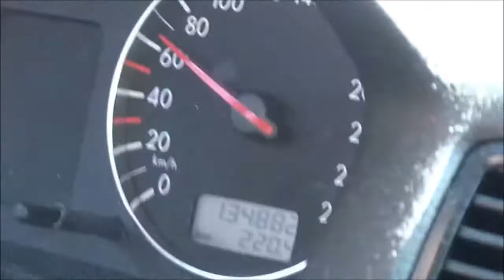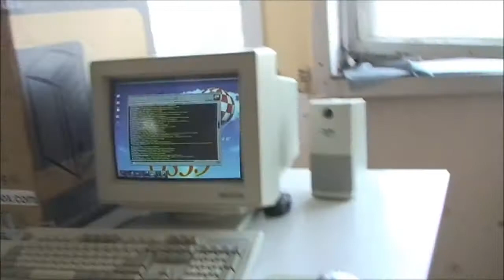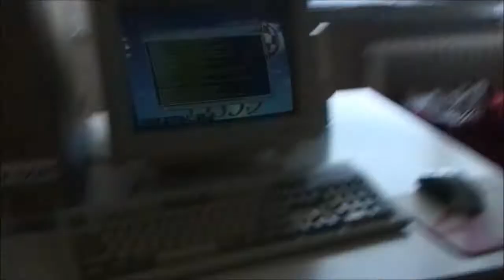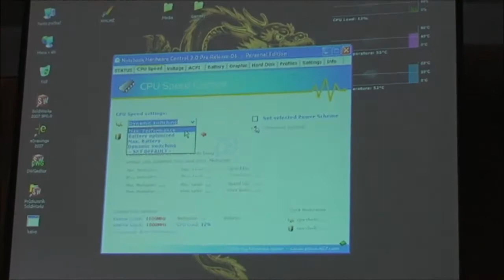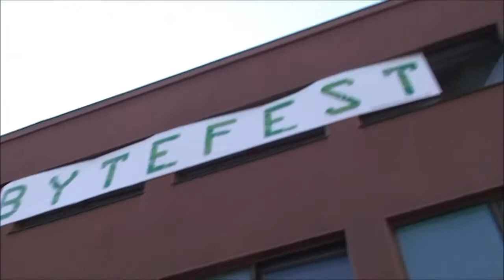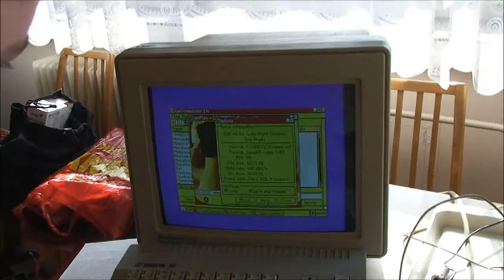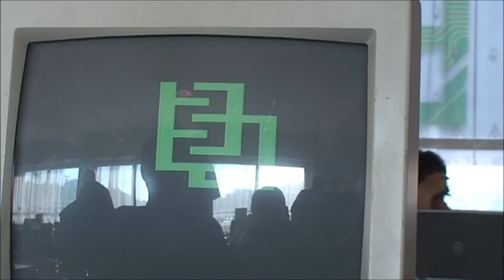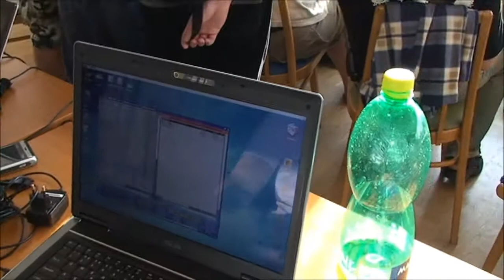Bytefest 2008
Nezkrácený záznam z Bytefestu roku 2008, tak jak jsem jej zachytil na svou kameru. Aneb Vertical Syndicate a další báječní sceneři obrazem a zvukem.